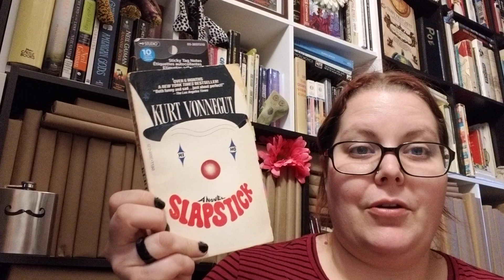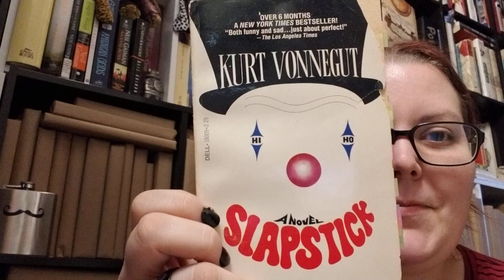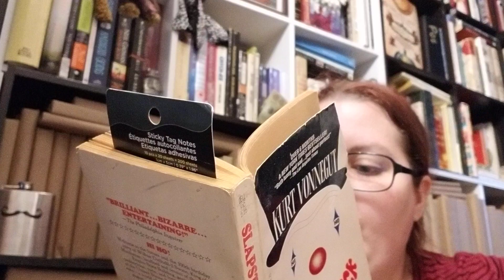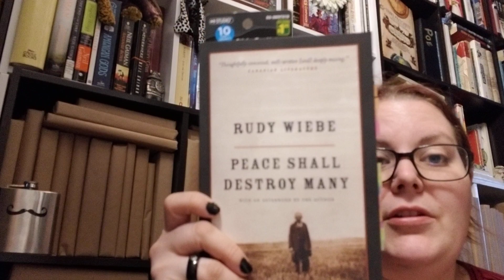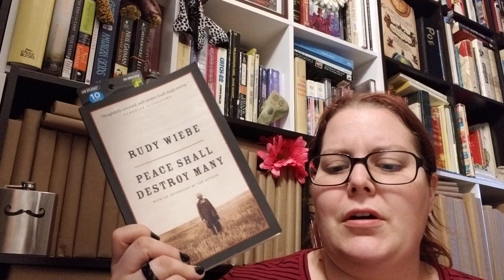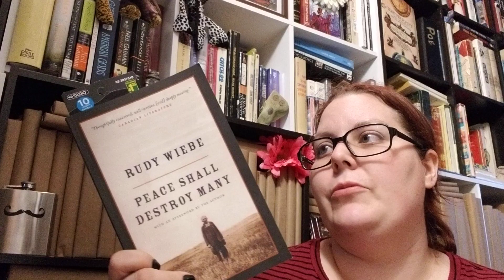Currently Reading | 14 May 2019